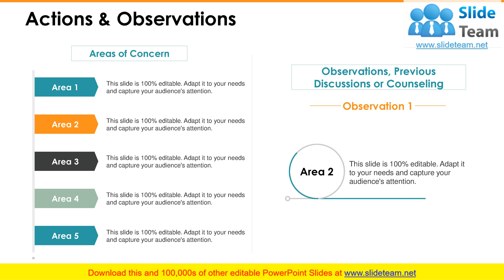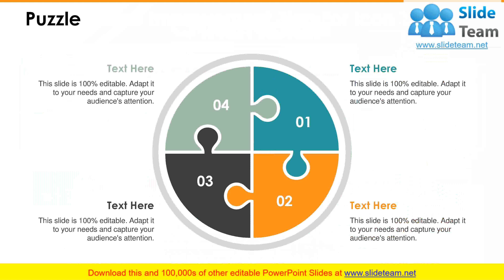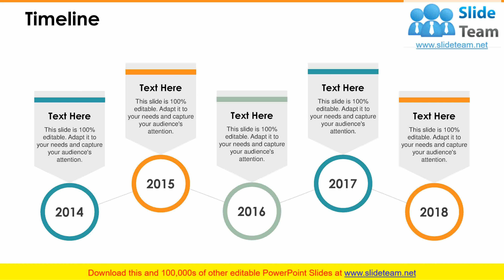Performance Improvement Plan PowerPoint Presentation Slides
Presenting this set of slides with name - Performance Improvement Plan PowerPoint Presentation Slides. This presentation comprises a total of twenty nine slides. Each slide focuses on one of the aspects of Performance Improvement Plan PowerPoint Presentation Slides with content extensively researched by our business research team. Our team of PPT designers used the best of professional PowerPoint templates, images, icons and layouts. Also included are impressive, editable data visualization tools like charts, graphs and tables. When you download this presentation by clicking the Download button, you get the presentation in both standard and widescreen format. All slides are fully customizable. Change the colors, font, size, add and remove things as per your need and present before your audience.